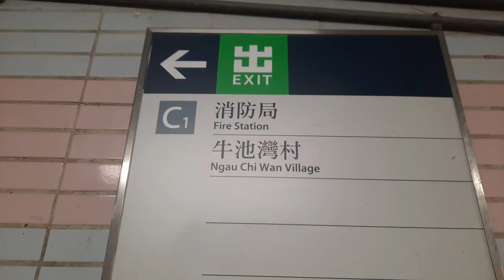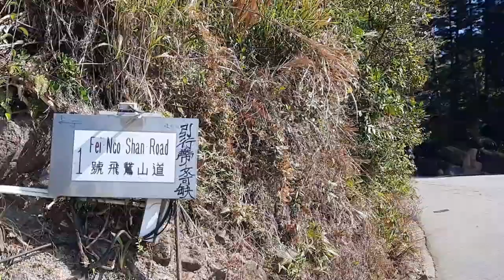RUTE TO FEI NGO SAN PART 1